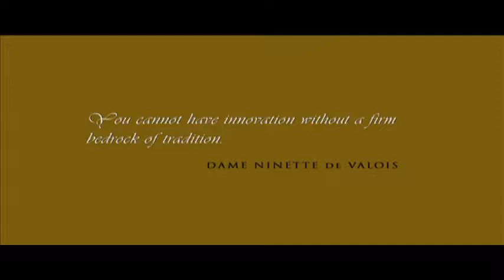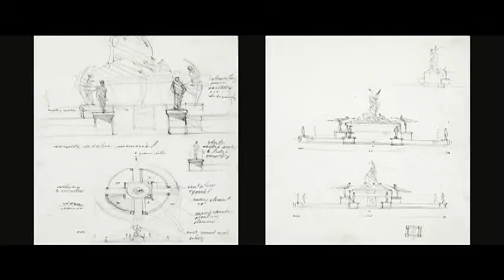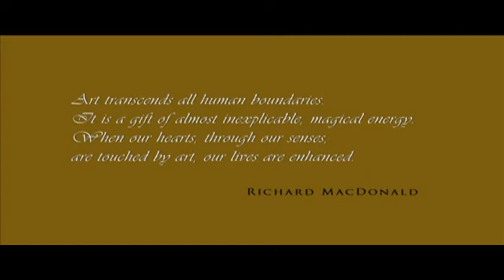Artist Richard MacDonald & the Royal Ballet v2.VOB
Short 8 minute video paying tribute to DM. Nanette de Valois with the proposal to the Royal Ballet for artist's vision of a grand sculptural & architectural masterpiece.  Produced exclusively by Smack Art Video for Richard MacDonald. This video had a a 3-day deadline to complete before being shown to the Royal Ballet in the UK. It was assembled on the AVID Media Composer.  Voice over by Christopher Flockton.